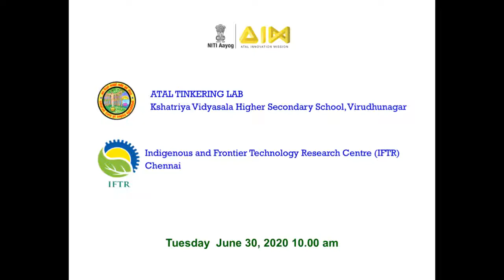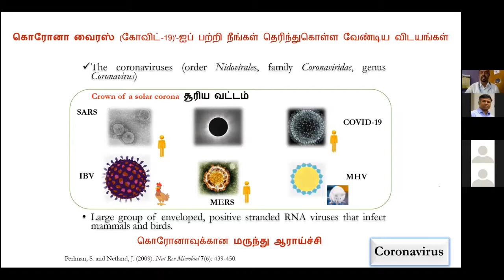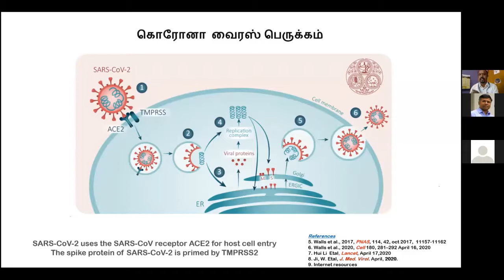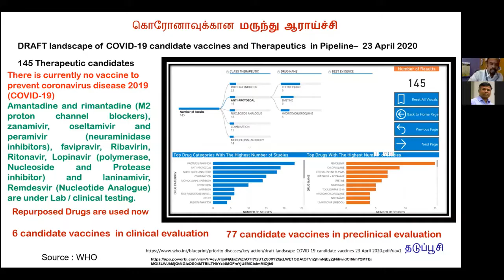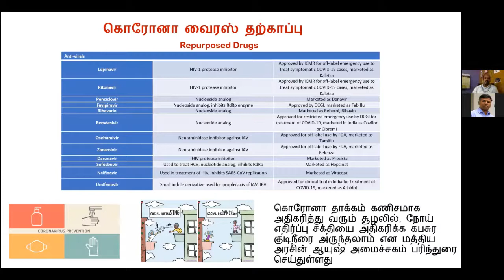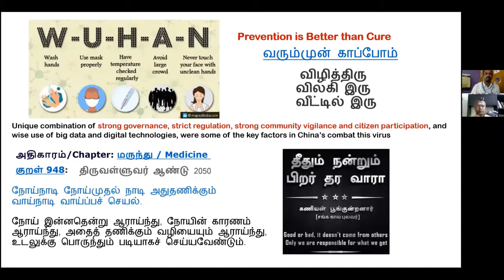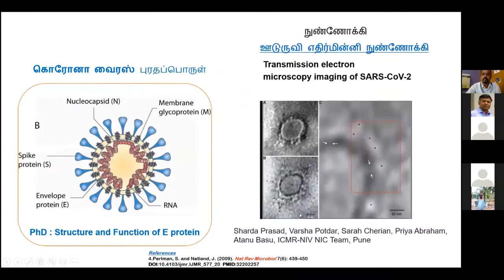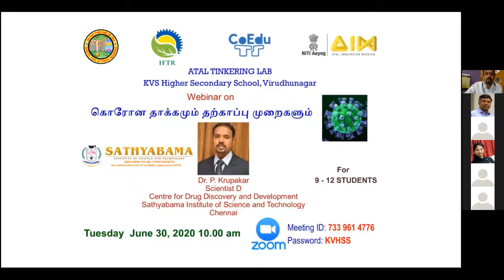IFTR ATL KVSHSS SESSION ON COVID 19 30 06 2020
The web session was organized to education students and common man about the prevailing Pandemic Covid-19 under the title "கொரோனா தாக்கமும் தற்காப்பு முறைகளும்".